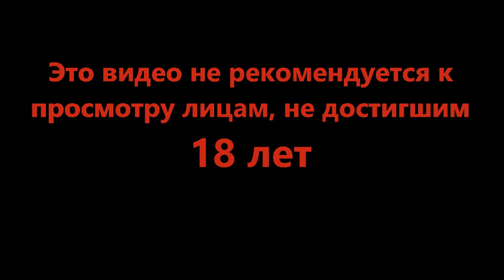Хочу кота вышибалу - Travellers Rest #6